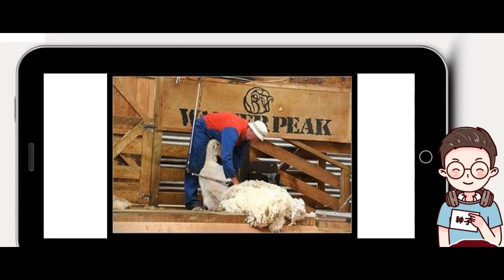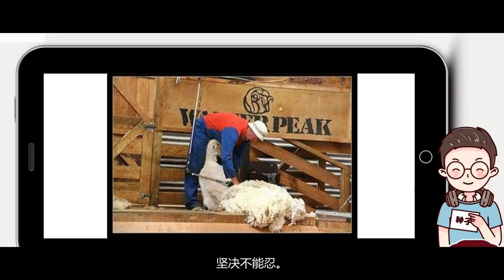美元暴跌！但旧势力剪羊毛之心仍不死，中美博弈又遇新挑战